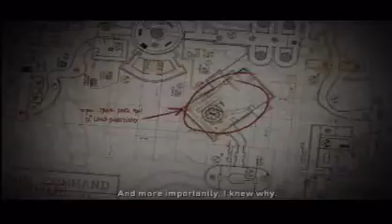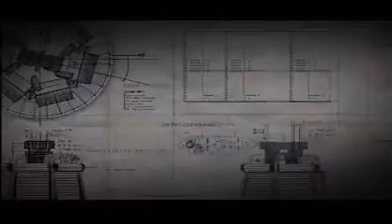Resistance Fall of Man on PS3 console - 2 / 2